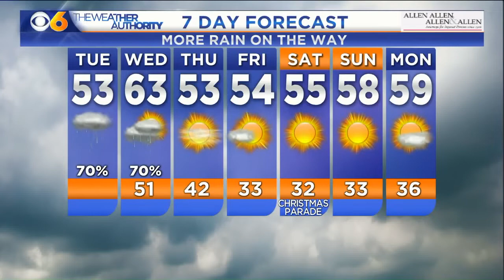Nikki Dee Ray Weather Tight Brassiere Bustin' Sexy Dress